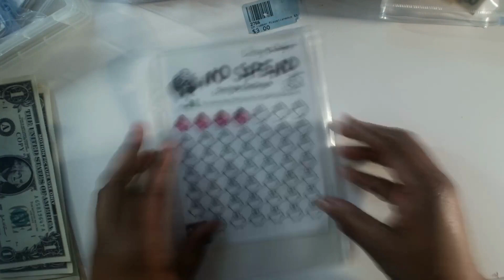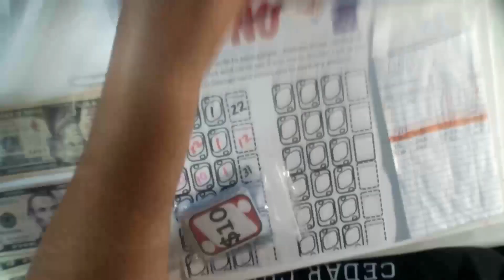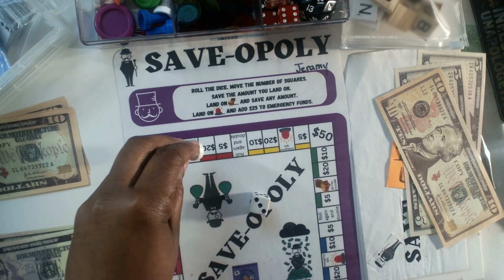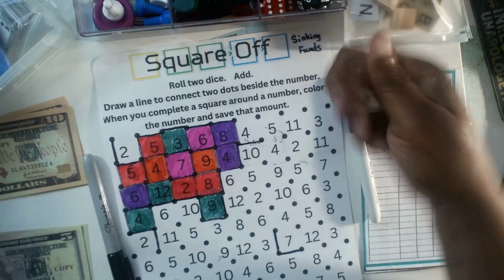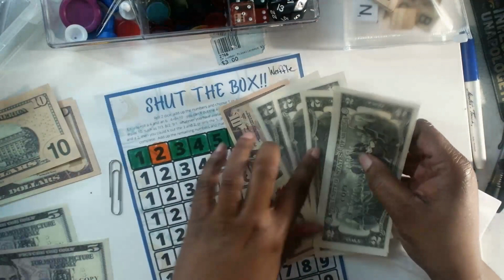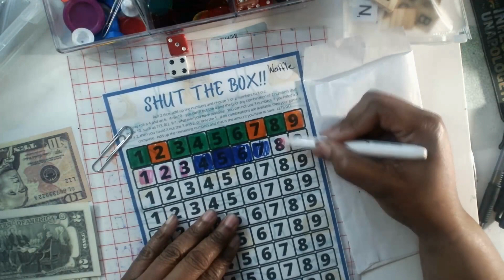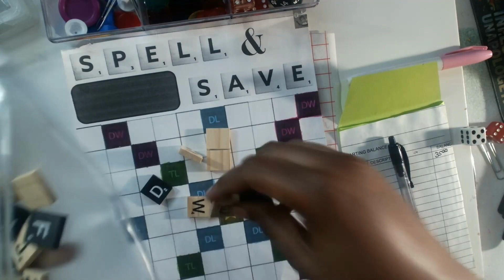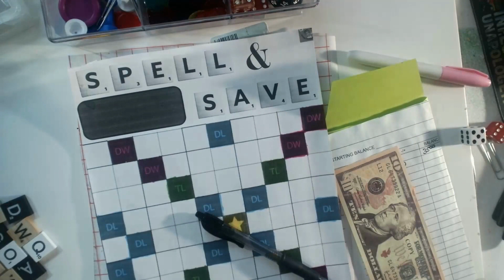VEDA Day 23 Savings Challenge Sunday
My favorite day of the week!  This week I am giving the spinner a rest while I focus on a few games that I want to finish up soon. With only $100 to play with, how many IOU's will I have in the end?